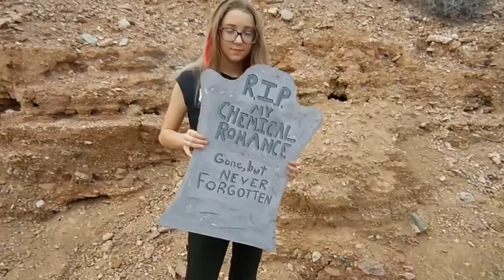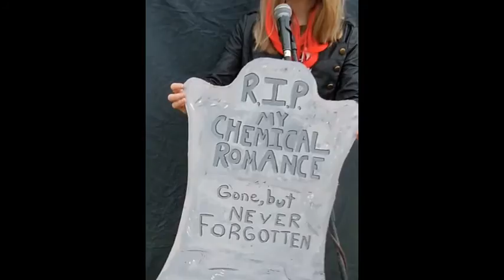Fake Your Death- My Chemical Romance COVER